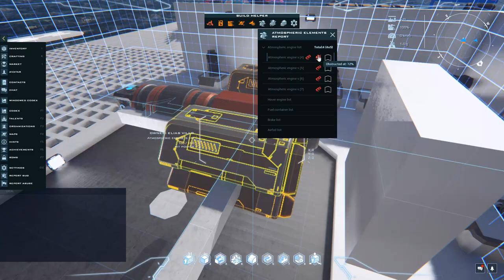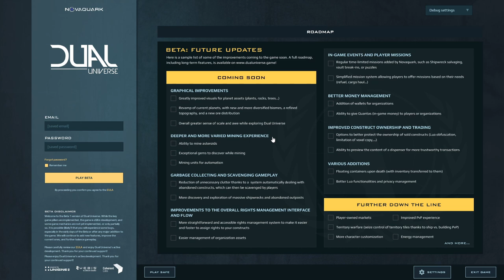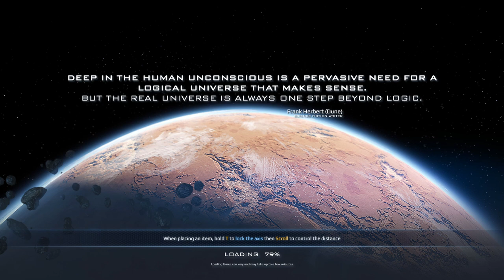[Dual Universe] Tuto #01 - Construction d'un appareil hybride simple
Découvrez la conception simplifiée de vaisseaux sur Dual Universe grâce à cette vidéo tutoriel.
Au cours de cette vidéo, vous aurez une explication sur les différents éléments utilisés et les mécaniques du jeu.

N'hésitez pas à nous suivre pour voir d'autres vidéos tutoriels et produits de Novalys.

Timestamps :
00:00 - Introduction
1:03 - Présentation des éléments
9:06 - Construction
28:33 - Explication Build Helper
43:03 - Essai en vol